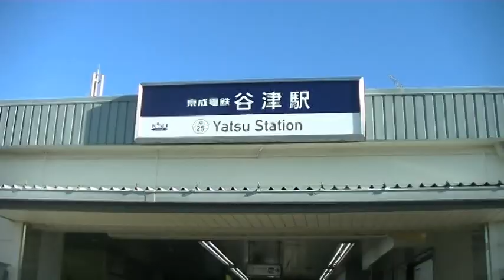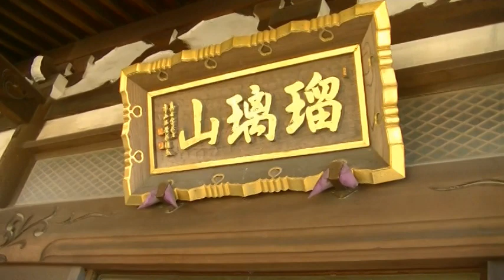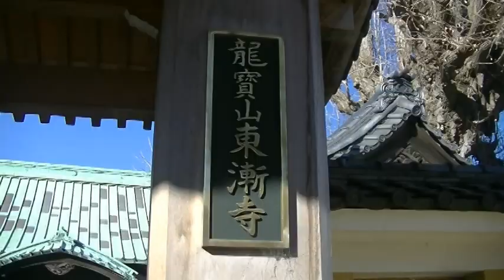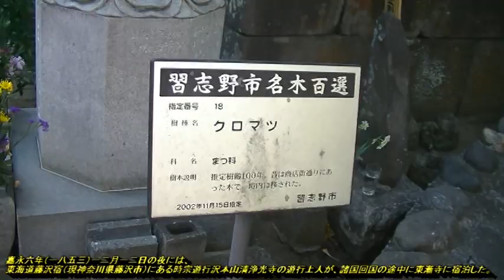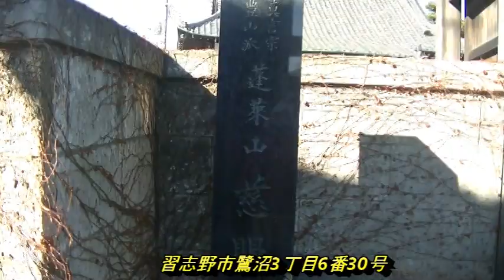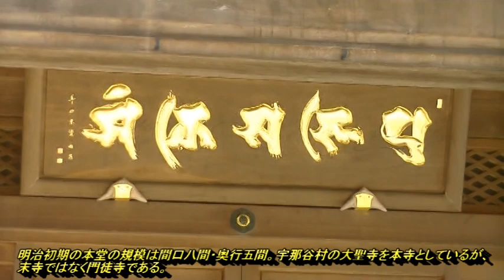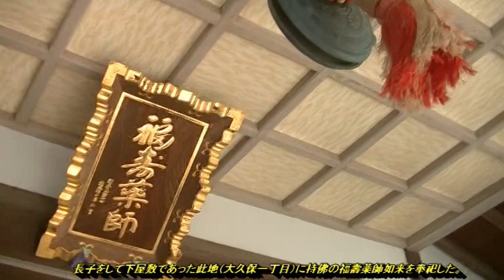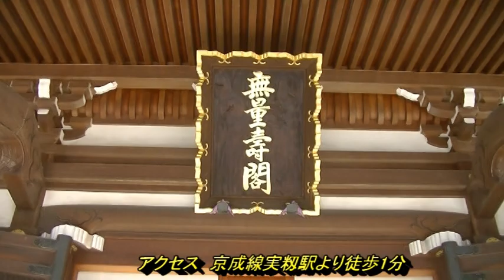習志野 七福神めぐり まとめ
こちらは「まとめ」です。
まとめてご覧になりたい方はこちらをどうぞ。

習志野七福神めぐりマップ（PDF：2,890KB）（2015年12月18日号　ちいき新聞掲載）

習志野市観光ガイドマップ（PDF：3,083KB）（ぶらっと習志野観光ガイドマップ）

当チャンネルでは千葉県習志野市内の観光情報や、お勧めの散歩コース等を動画で紹介しています。